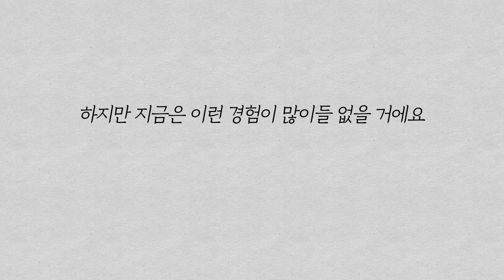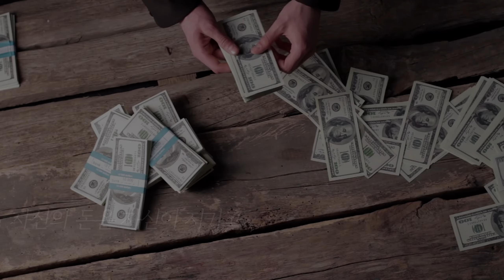파워볼분석법 을 배우기위해 파워볼 픽스터를 따라가봤더니....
파워볼 엔트리 동행복권 지금도... 아직도...
픽스터들 픽만 따라가려고 하시는 분들 있으신가요?

배우려는 노력을 조금만 해주세요